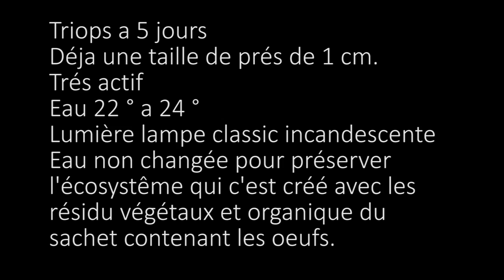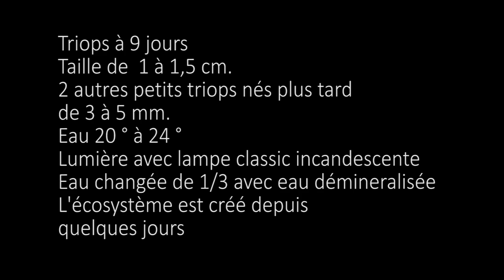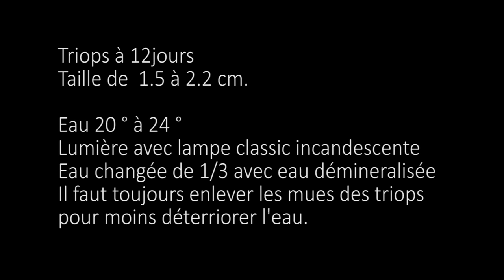Triops de l'oeuf a l'adulte animaux préhistorique (elevage)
Video explicative sur l'elevage des triops avec les pac d'oeufs vendus dans le commerce.

Information :
Les Triops constituent un genre de crustacé d'eau douce faisant partie de l'ordre des notostracés, de la classe des branchiopodes. Ce sont des petits prédateurs très actifs des milieux aquatiques stagnants. Certaines espèces peuvent jouer un rôle important dans l'équilibre écologique de ces milieux via les équilibres prédateurs-proies qu'ils contribuent à entretenir en contrôlant les populations de daphnies ou de larves de moustiques par exemple